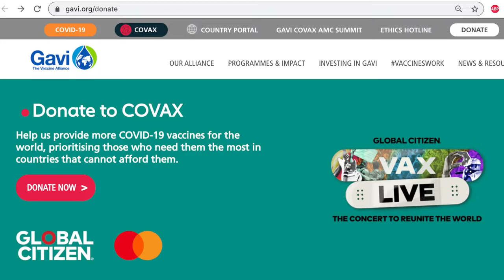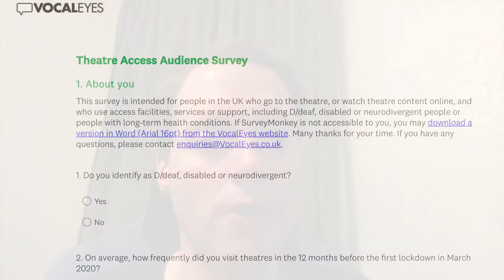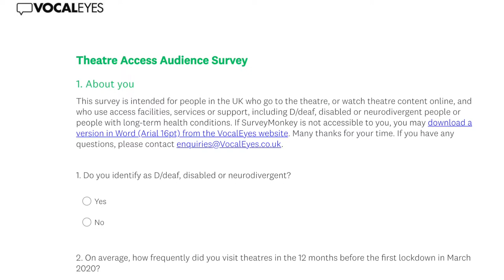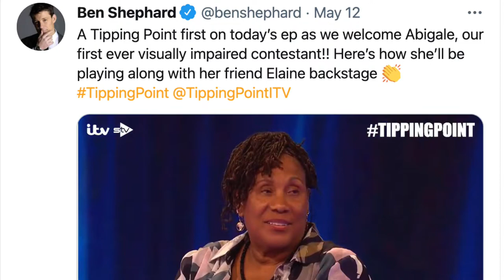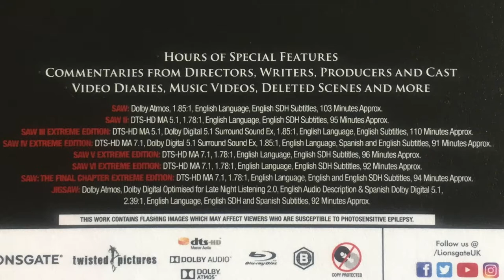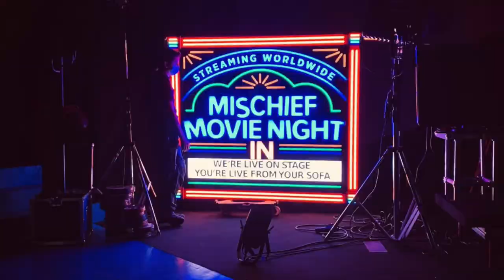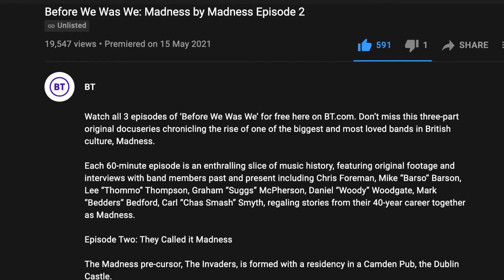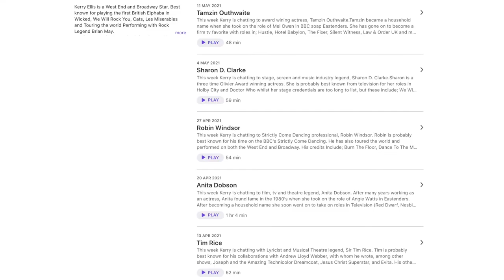May 2021 Favourites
I'm now fully vaccinated! 😊 That's my most important news right now. But as usual I've got various other bits and pieces to highlight in my summing up of May, particularly in terms of entertainment, but there are also a few other bits of health and disability news as well. None of this has been sponsored or gifted and all opinions are my own. So I hope you enjoy!

0:00 Covid Updates

1:35 Sciatica & Gaming Chair
Andaseat T-Pro 2 Chair
for putting it together!

2:55 VocalEyes Theatre Access Survey
The survey has since closed.

3:24 Pick Of The Litter

4:15 Tipping Point

5:09 Horror Movies
Saw 1-8 Box Set

6:32 Taskmaster

7:28 Dave Gorman

8:00 Whose Line Is It Anyway?

8:54 Mischief Movie Nights

9:43 Madness - The Get Up

10:27 Madness - Before We Was We

11:31 Queen

12:33 Conclusion

Those are the most important links. Please see the blog post above for more in-depth links to things I've mentioned in this video.